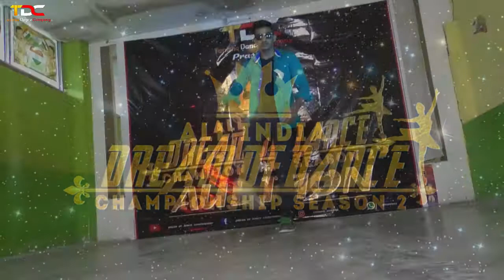ALL INDIA DREAM OF DANCE CHAMPIONSHIP SEASON 2 PATNA AUDITION(9)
Tanishq dance company
               Presents

All India Dream of Dance Championship
Season 2

CREATOR & FOUNDER: TANISHQ SONKAR & AMAN SONKAR

FOLLOW THIS LINK:
FACEBOOK: DREAM OF DANCE CHAMPIONSHIP

TDC